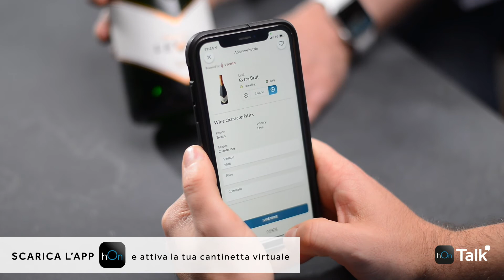Haier hOn, intervista ad Andrea Contri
Anche la cantinetta del vino può essere smart e digitale. Scoprite come con questa mia intervista ad Andrea Contri, IoT Ecosystem Director at Haier Europe.